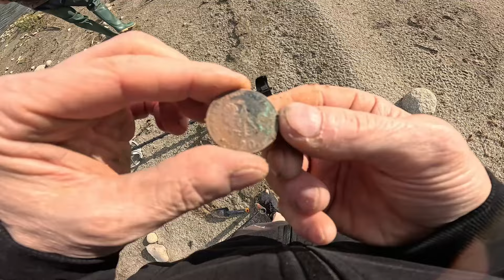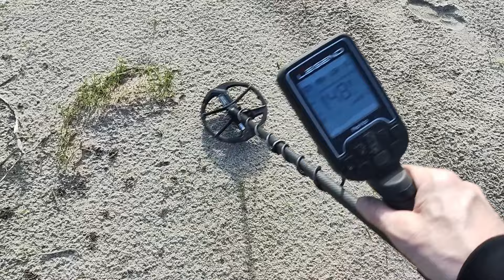wykopki 2024 sobotni wypad poszukiwania skarbów z plaży ZŁOTA rybka złowiona NOKTA THE LEGEND XPMI6